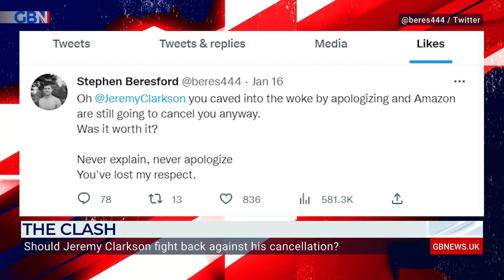Should Jeremy Clarkson fight back against his cancellation? | The Clash